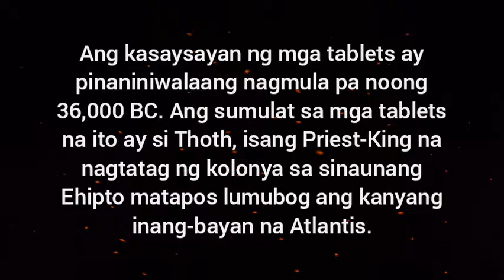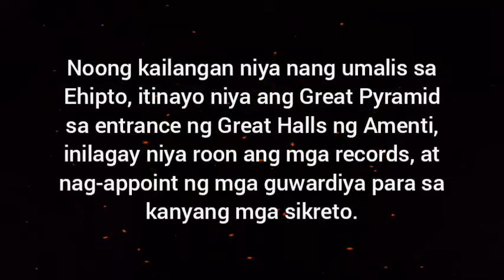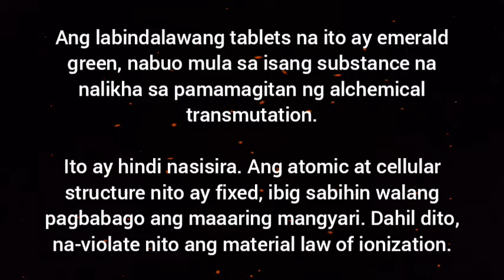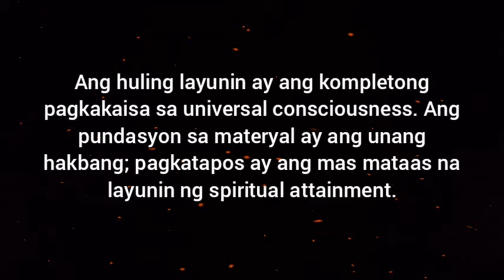The Emerald Tablets: Si Thoth na taga-Atlantis | Phoenix Rising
Sa preface ng The Emerald Tablets matatagpuan ang ilang impormasyon tungkol kay Thoth na nagmula sa Atlantis.

Si Thoth ay nagmula sa lumubog na sibilisasyon ng Atlantis at nagtungo sa Ehipto (isang colony ng Atlantis) upang magturo ng karunungang lihim ng Atlantis, ngunit ang mga katuruang ito ay ginamit sa kasamaan at ang iba ay ginawa itong relihiyon. Dahil dito, unti-unting nawala ang essence ng katuruan ni Thoth.

Note: Ang libro ng The Emerald Tablets na aking ginamit ay ang translation ni Doreal noong 1925. May iba pang mga tao ang nagsalin ng kasulatang ito tulad ni Roger Bacon, Isaac Newton, at H.P Blavatsky.

Welcome to Phoenix Rising! 𓂀

I am an intuitive empath, healer, lightworker, shadow worker, and writer. I am working with the Sirian Wolf Council and Blue Avian Council of Light. I am following the Ancient Egyptian path of spirituality called Hermeticism.

The information in my videos came from various sources (which I cited), my personal experiences, my spiritual team of Light, the Akashic Records, and intuition that I received from the universal mind.

Pictures and videos came from Pixabay, Pinterest, and various sites.